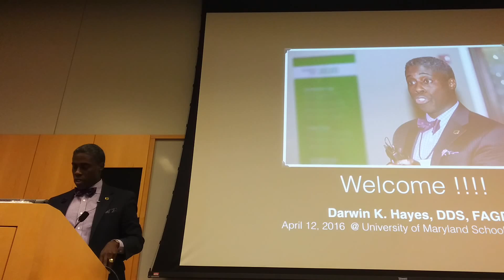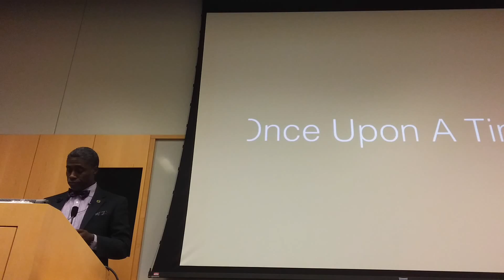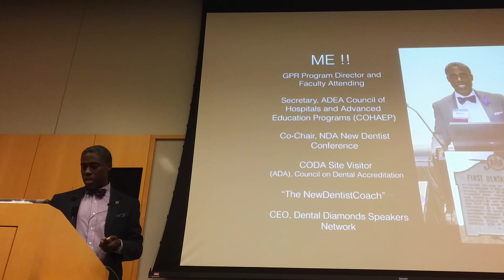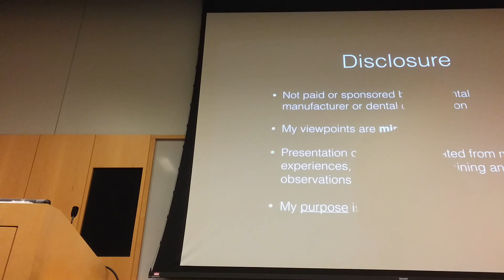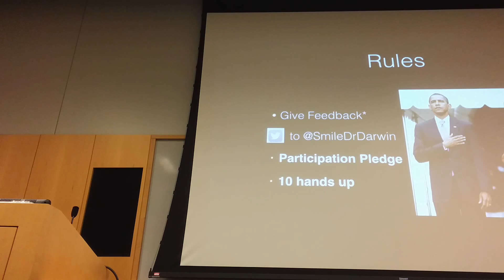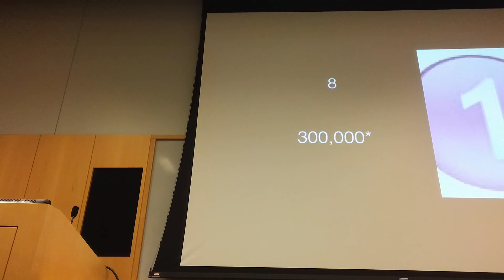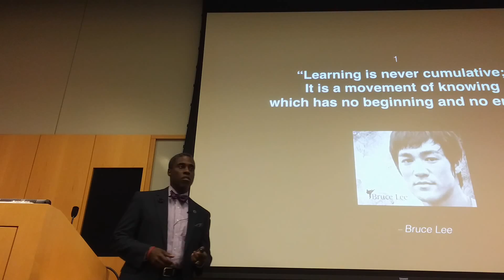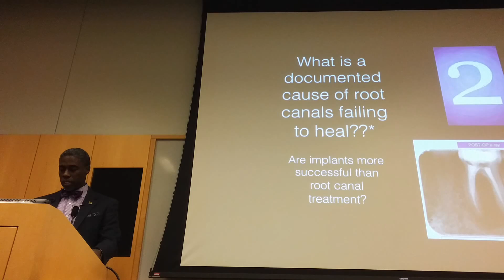9 Reasons Why Postgrad Dental Residency is NOT Optional | Dental Residency Tips | New Dentist Coach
Published on April 12, 2016 - The New Dentist Coach Dr Darwin Hayes DDS FAGD returns to his alma mater to present a talk and lecture to approximately 50 participants both seasoned dentists and dental students on why doing residency training after dental school is vital to the success and ongoing professional development of new dentists.

Dr Hayes shares his nine -9- reasons why he encourages all new dentists to apply for and complete a post graduate general practice residency program.

This presentation is a one in series of lectures Dr Hayes has done at dental schools like Howard University and Rutgers.

Dr Hayes shares tips on applying for specialty programs /Endo, Ortho, Pedo, Oral Surgery, etc/ as part of doing a GPR.  His presentation also shows how residents can get out of obscurity and standout among other candidates for job opportunities and specialty residencies.

This video is for new dentists --students and dentists 5yrs graduated-- and dental faculty helping students advance to the next level.

Dr Darwin Hayes DDS FAGD is a national leader in Post Graduate / Advanced Dental Education and Training, and the Program Director of the 2nd largest General Practice Residency -GPR- in the United States.  He is part of an institution and dental department that has trained over 600 new dentists in the areas of general and hospital dentistry, pediatric dentistry and orthodontics in the past 25 years.  Dr Hayes has a distinct passion for mentoring and being a coach to new dentists, especially those from underrepresented populations in oral healthcare.  He thrives on the creation and development of specific success strategies /strategies for professional and personal success/ that are taught to new dentists in the residency program, during the national conventions of organizations, and at state and local dental societies.  His upcoming book --The New Dentist Playbook: Fast Track to Future Smiles – 21 Professional and Personal Development Strategies for Your Success--- identifies these innovative strategies and is shared in his weekly new dentist blog @ DrDarwinSpeaks.wordpress.com.